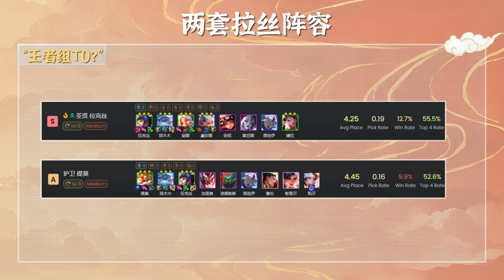【全知攻略】【手刃猫咪】速学两套“拉丝”阵容，扩充你的法系低费阵容池！| Teamfight Tactics TFT 英雄联盟云顶之弈 联盟戰棋 S11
本期视频carelessd提供了非常多的帮助，想要更详细攻略的可以参考另一篇13分钟的教学攻略：